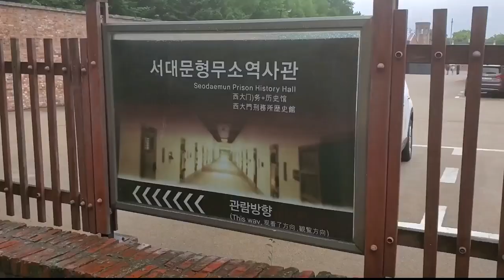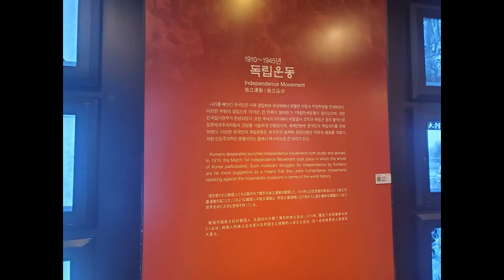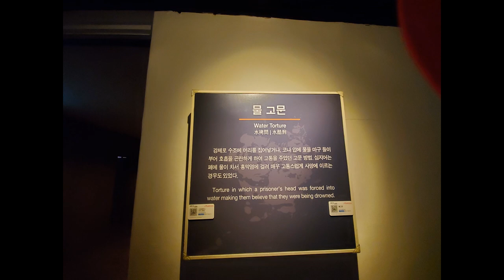광복절 맞아 한국인이라면 반드시 가야하는 서대문 형무소 역사관! 무엇이 있길래? 외국인이 본 독립운동과 고문의 역사! 왜 그들은 충격 받았나?? (한국여행, 유관순 열사)